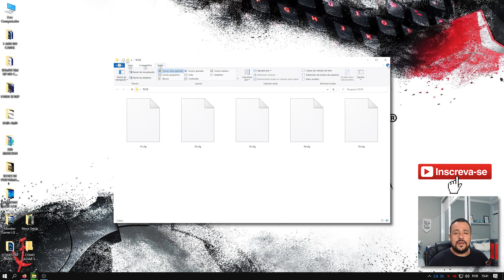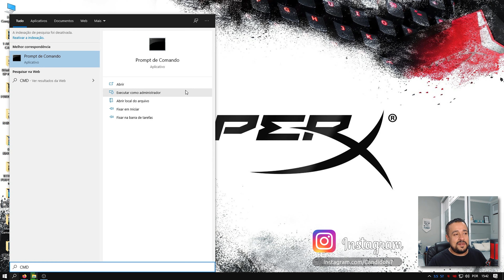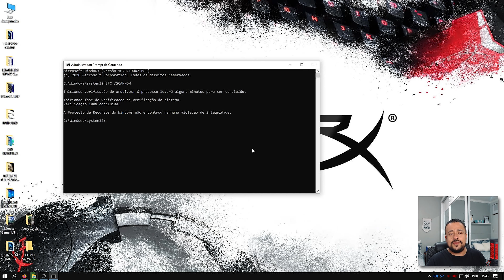Ícones do Windows em Branco ou demorando a carregar na incialização do Windows.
Comando: SFC /SCANNOW

Achou o Setup Fraco? E só fazer uma doação.
MEU SETUP:  - PC 1
     - AMD Ryzen 7 3800X 8 Cores
       Clock de Max Boost: 4.5GHz
     - SSD: NVME XPG Gammix S5, 512GB, M.2 2280